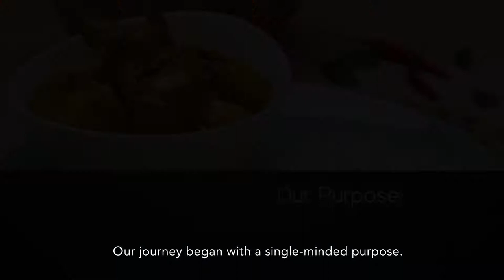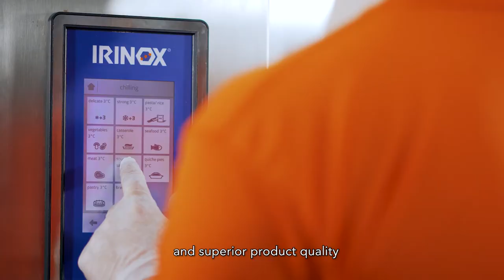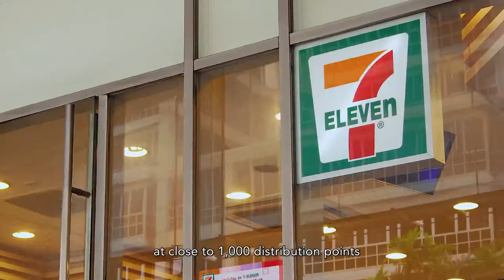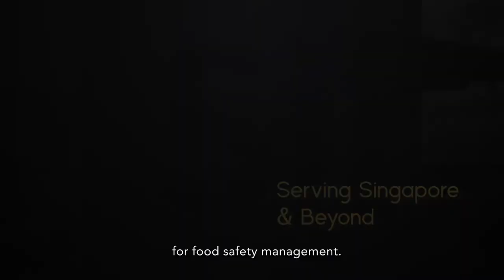Taste Asia Ready Meal Corporate Video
RM Food Manufacturing Pte Ltd, a subsidiary of Select Group with over 25 years of experience as a leading food service provider with extensive experience in the F&B industry.